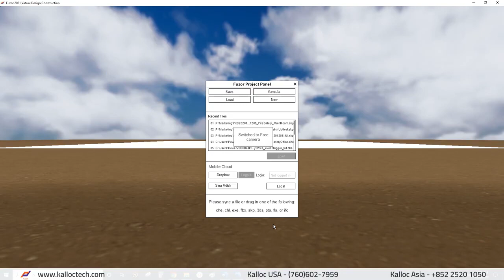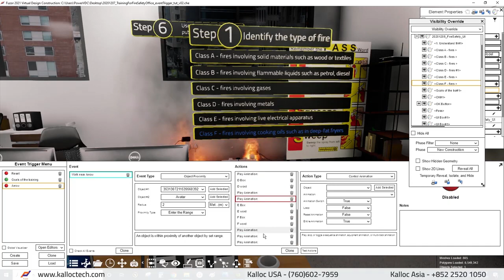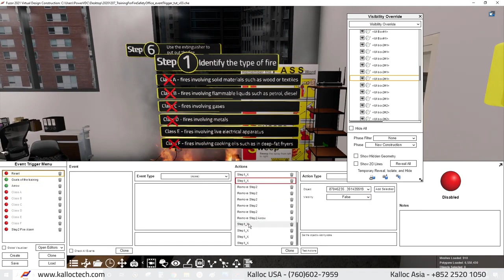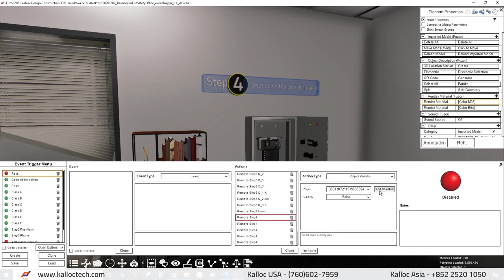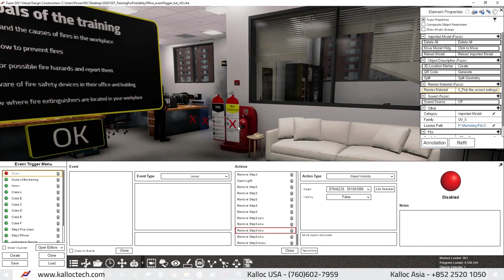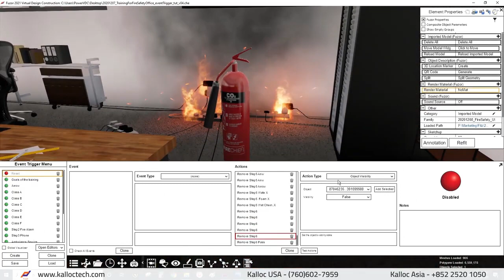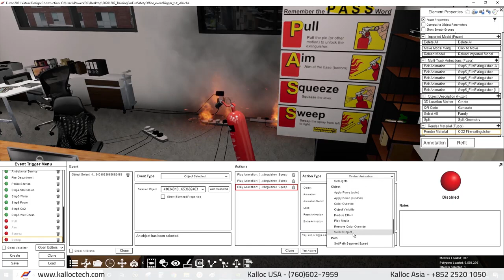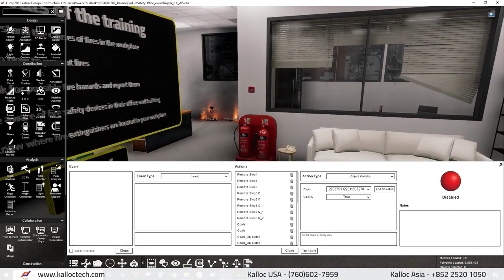Fire Safety VR Training Tutorial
This tutorial video will teach you how to create a VR Safety Training Tutorial with Fuzor.

00:08   How to separate UI ad main scene into different Sketchup files
01:25   How to set up the outside view by using 2D media
01:48   How to set up fire scene by using particle
02:49   How to set up event trigger of "Goals of the training"
05:26   How to set up event trigger of step 1
11:17   How to set up event trigger of step 2
13:06   How to set up event trigger of step 3
20:35   How to set up event trigger of step 4
25:10   How to set up event trigger of step 5
33:21   How to set up event trigger of step